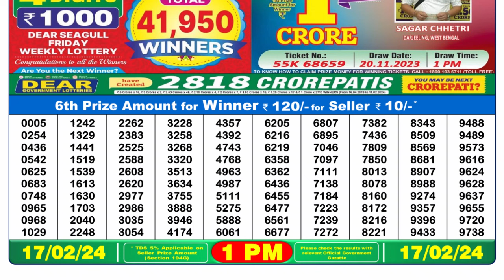🔴Dear Lottery Sambad Live 1pm today 17.02.24 Nagaland State Lottery Result